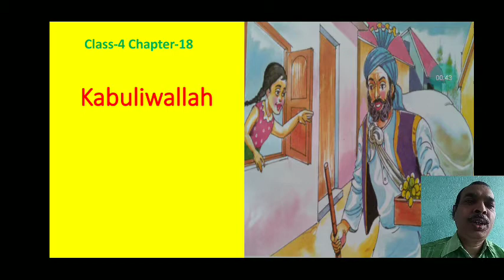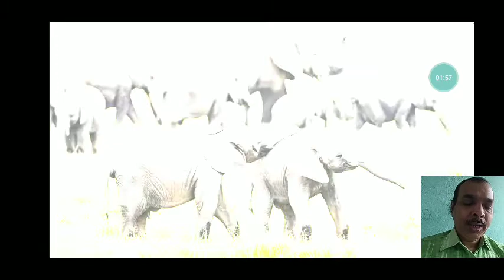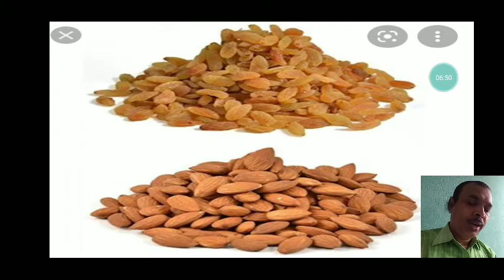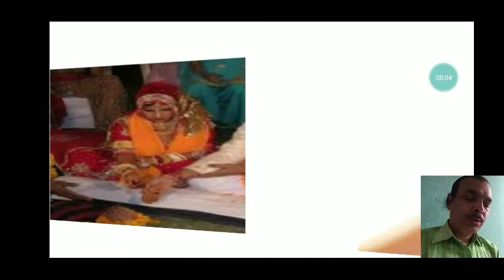Kabuliwallah ( Class-4, Chapter-18 ) , Creative English Reader- 4 , Writer- Rajesh Kumar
For ADSVM
 Vidya Mandir Prakashan Patna
Saraswati Shishu Mandir